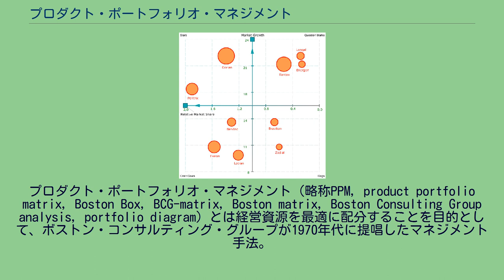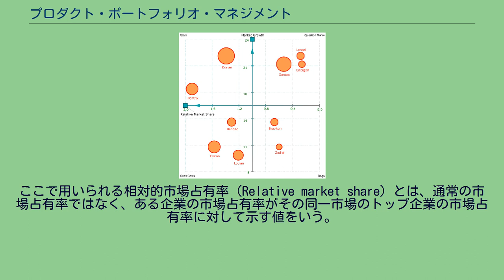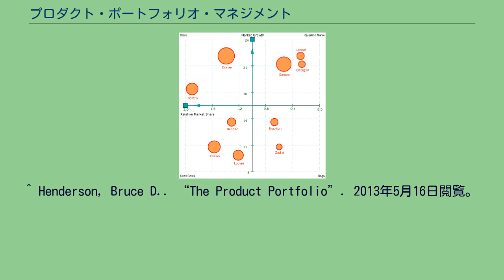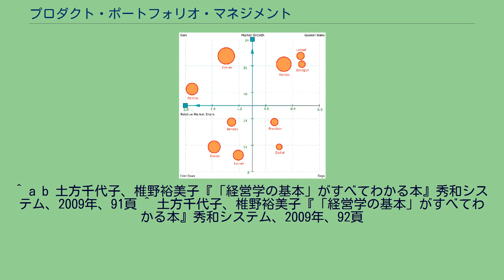プロダクト・ポートフォリオ・マネジメント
プロダクト・ポートフォリオ・マネジメント（略称PPM, product portfolio matrix, Boston Box, BCG-matrix, Boston matrix, Boston Consulting Group analysis, portfolio diagram）とは経営資源を最適に配分することを目的として、ボストン・コンサルティング・グループが1970年代に提唱したマネジメント手法。
製品ライフサイクルと製品製造現場における経験曲線効果の概念を元にした経営理論。
GE社のマネジメントスクリーンはこれを応用して開発されたもの。
一般的な方法としては、図表の縦軸に市場成長率を、横軸に相対的市場占有率をおいて、現在の自社の事業や商品・サービスが図のどこに位置するかを分析して、その結果をもとに事業特性を明確にするとともに事業構成の分析を行なう。
ここで用いられる相対的市場占有率（Relative market share）とは、通常の市場占有率ではなく、ある企業の市場占有率がその同一市場のトップ企業の市場占有率に対して示す値をいう。
例えばあるマーケットにおいて、A社が一番の市場占有率をもっているならA社の相対的市場占有率は100%、B社がトップ企業であるA社の半分の市場占有率しかなければB社の相対的市場占有率は50%となる。
通常の市場占有率が市場全体における企業の位置を示すのに対し、相対的市場占有率は企業の競合他社との関係を示す数値である。
PPMの例 市場成長率（縦軸）と相対的市場占有率（横軸）それぞれの高低により4つの象限（項目）に分類され、それぞれに名称がある。
事業分野を成長率と占有率の2軸で4つのいずれかに分類するのは分かりやすい反面、事業戦略としては単純化しすぎているとして課題も指摘されている。
^ Henderson, Bruce D.. “The Product Portfolio”. 2013年5月16日閲覧。
^ a b 土方千代子、椎野裕美子『「経営学の基本」がすべてわかる本』秀和システム、2009年、88頁 ^ a b 土方千代子、椎野裕美子『「経営学の基本」がすべてわかる本』秀和システム、2009年、89頁 ^ a b c d 土方千代子、椎野裕美子『「経営学の基本」がすべてわかる本』秀和システム、2009年、90頁
^ a b 土方千代子、椎野裕美子『「経営学の基本」がすべてわかる本』秀和システム、2009年、91頁 ^ 土方千代子、椎野裕美子『「経営学の基本」がすべてわかる本』秀和システム、2009年、92頁